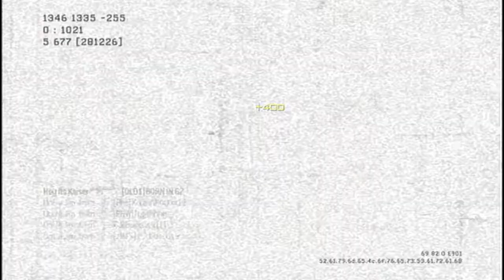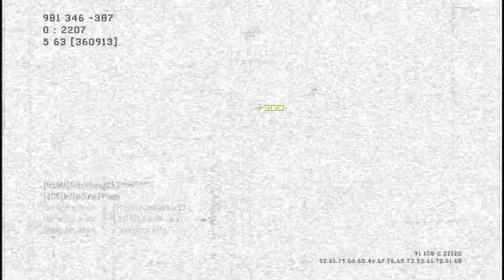HD PVR Coming Soon??? ★76-5★ DOME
Hey i hope you guys enjoyed this ★INSAINE★ Gameplay i got!

TWITTER PAGE COMING SOON!!! Peace.